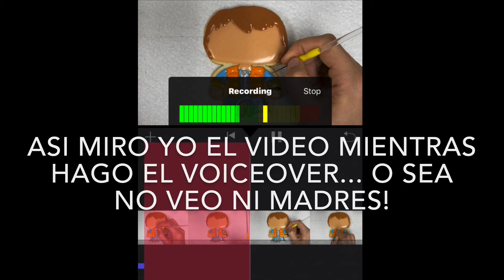Como hacer a McFly de Volver al Futuro Funko / How to make Funko Marty McFly from Back to the future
Ahora su pinshi Diosa galletera hara a Marty McFly en version funko ( por eso no tiene boca)
No se que pedo con la pelicula pero todo sea por tener contenta a mi kamadra.